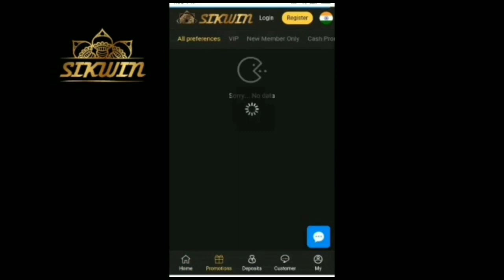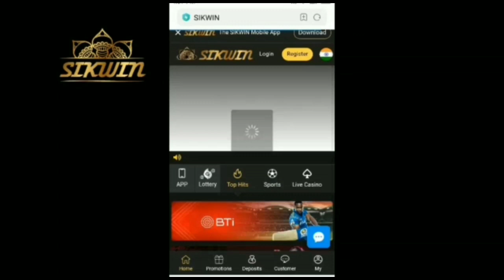India vs England 1st Test 2021 Full Match Highlights || IND vs ENG 1st Test Match Highlights 2021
India vs England, 1st Test

Day 1: Stumps

ENG - 263/3 (89.3)

CRR:  2.94

Joe Root*128(197)

Dominic Sibley87(286)

Jasprit Bumrah* - 2 Wickets

Ravichandran Ashwin - 1 Wicket

Partnership: 200(390)

Last wkt: Dominic Sibley lbw b Bumrah 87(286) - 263/3 in 89.3 ov.